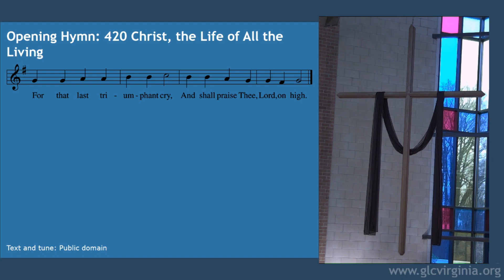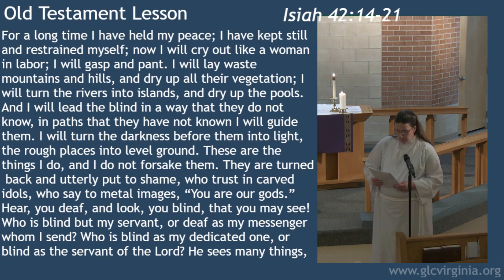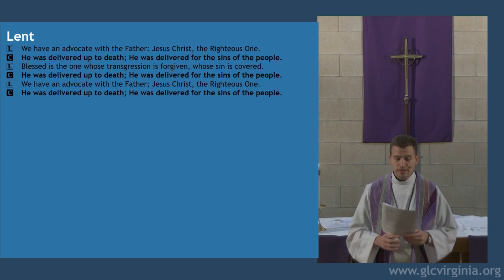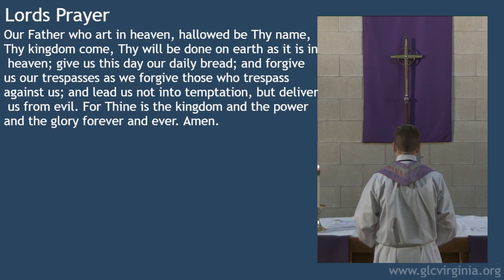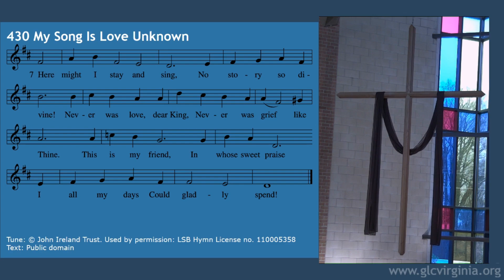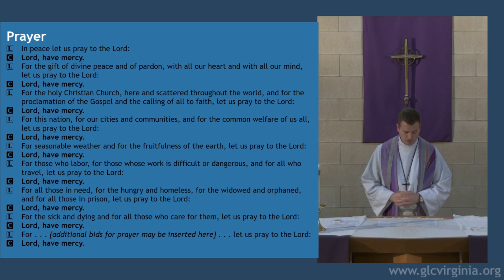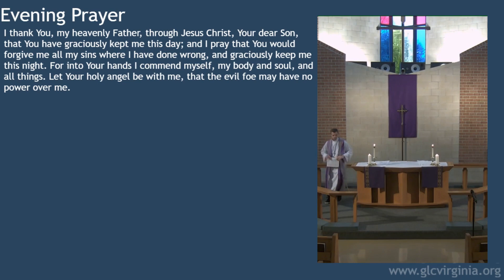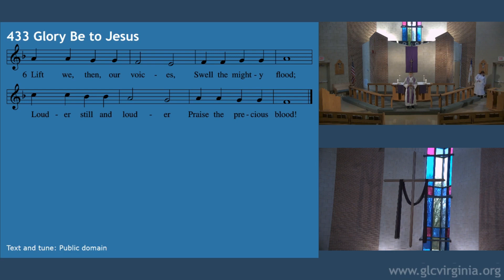Grace Service 03/25/20